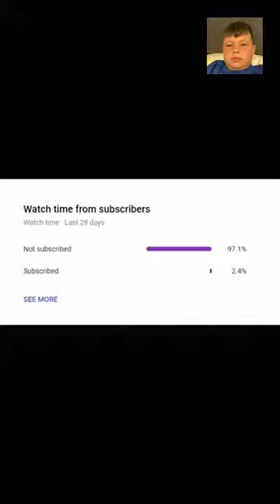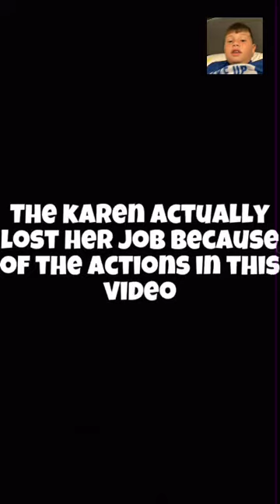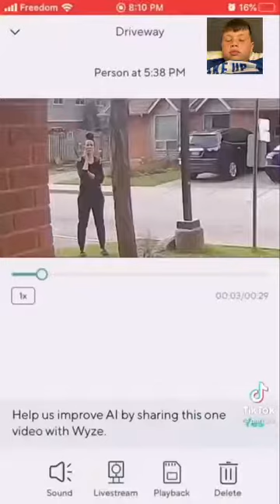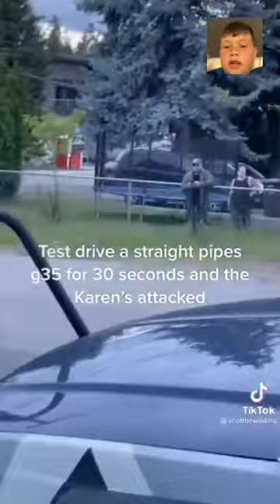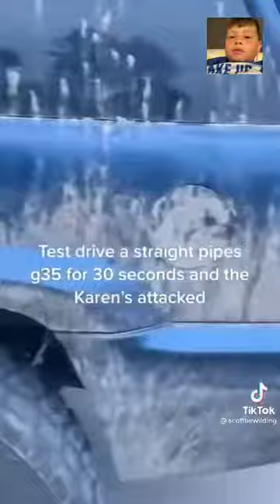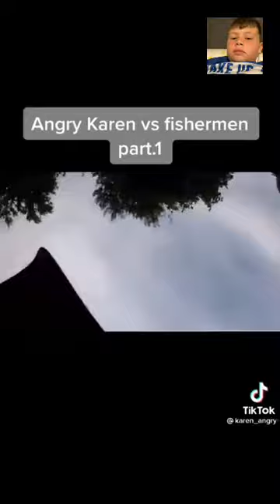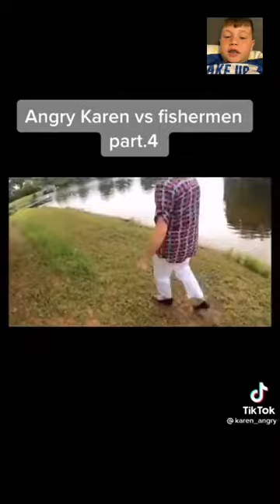KAREN FREAK OUTS